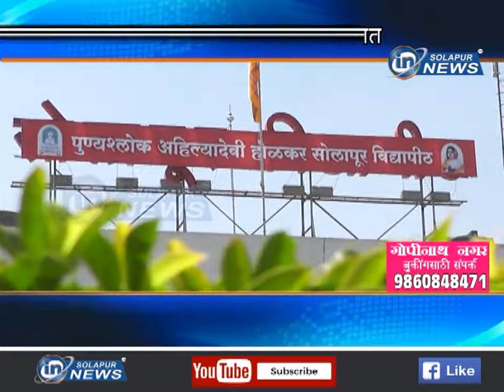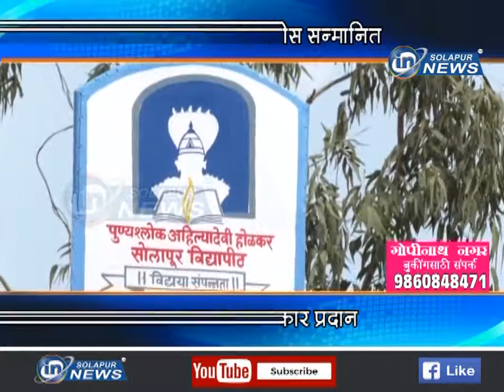कुलगुरू डॉ.फडणवीस सन्मानित... आचार्य अत्रे पुरस्कार प्रदान...